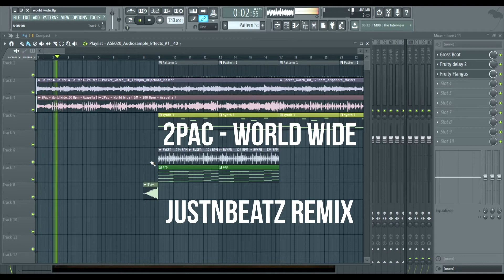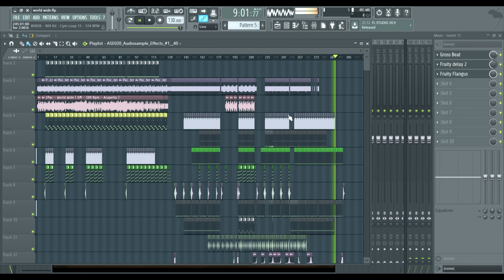2Pac world wide (JustNBeatZ Remix) (free download)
hey you, you are on my channel. nice to meet you!
Trap vs techno 2.0
Have fun
I'm in a good mood today and that's why I'm giving you one of my tracks. do you like it? then quickly click on the link and download.